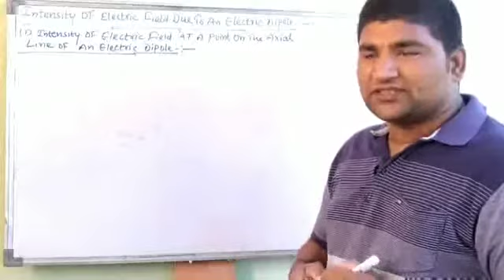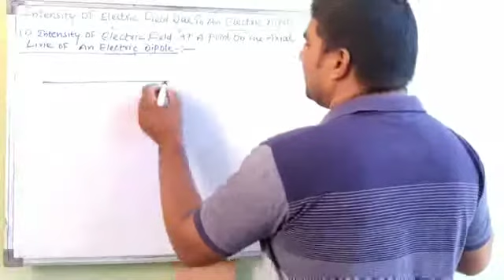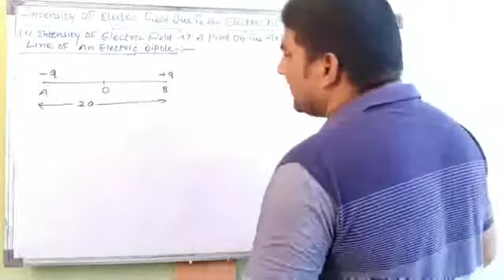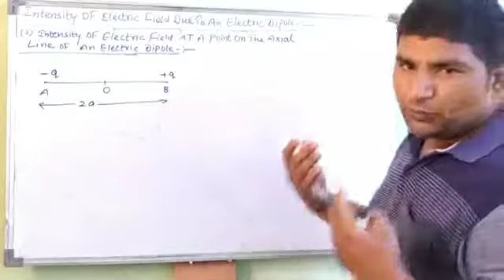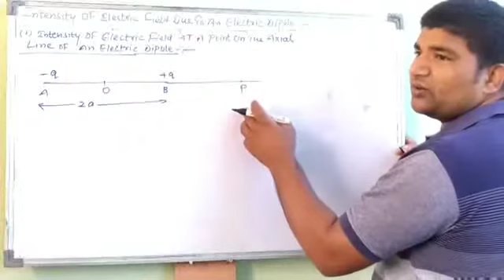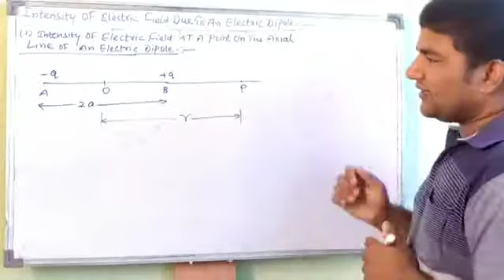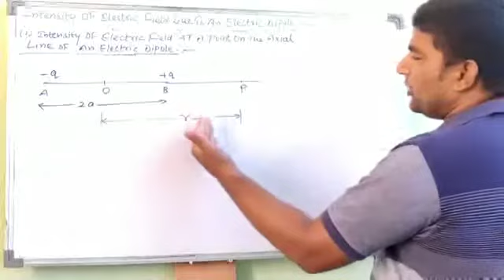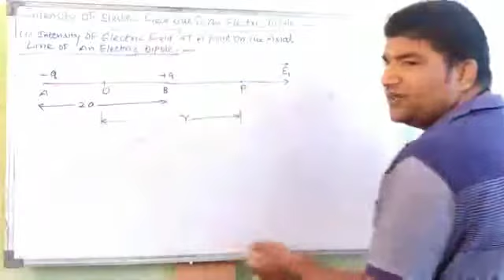Class 12 Intensity Of Electric Field On A Point Due To Axial Line 21 may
Video from nagendradhankhar